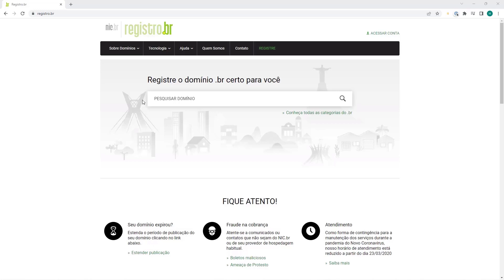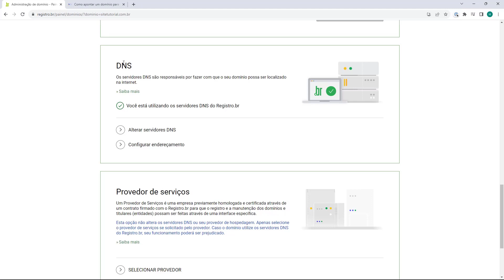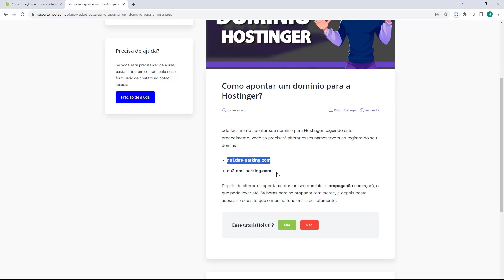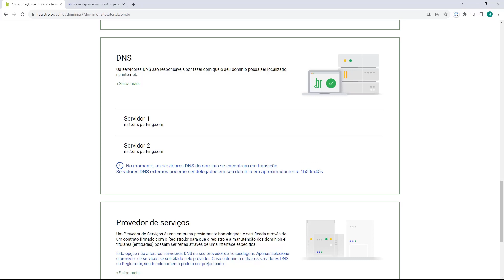Aula 04 – Usar Domínio do Registro Br na Hostinger – Curso Dropshipping 2024